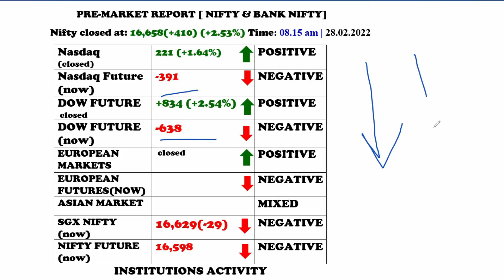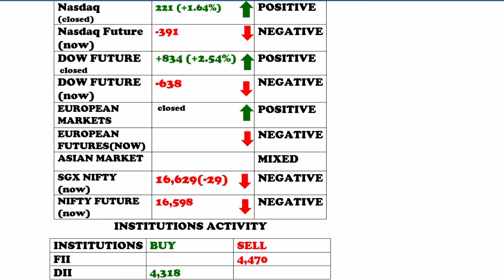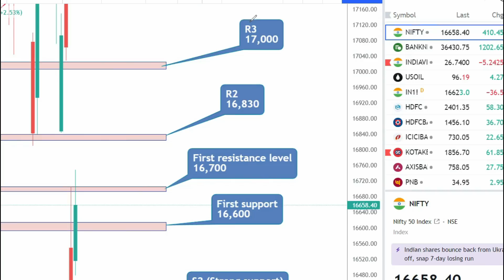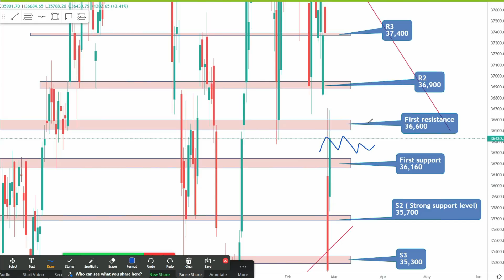PRE MARKET REPORT NIFTY AND BANK NIFTY 28.02.2022